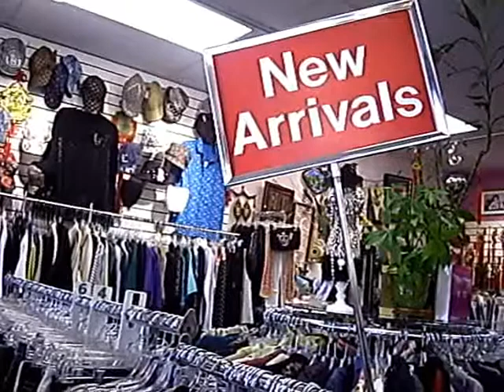South Salt Lake Resale Video Presentation wmv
6 views as of May 22, 2012
The City of South Salt Lake City in Utah is a growing, vibrant community, located near the center of the Salt Lake valley.  This is a package about the importance of independent, resale small business owners to the local economy.